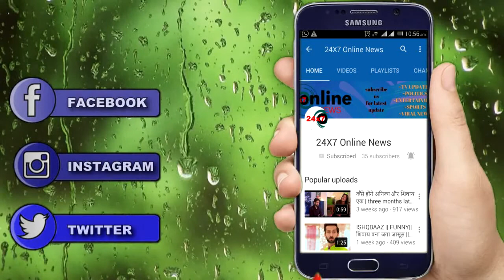ISHQBAAZ: ANIKA के जूते बने जासूस